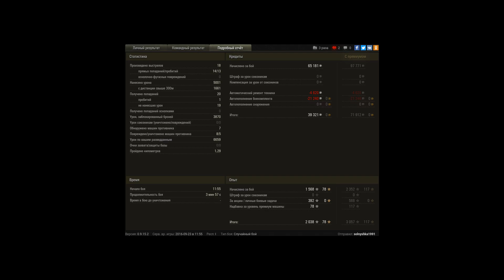Объект 260 Ласвилль, прорыв по кишке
Грамотная поддержка союзников и везение - итог 5001 урон, 6659 по моему засвету